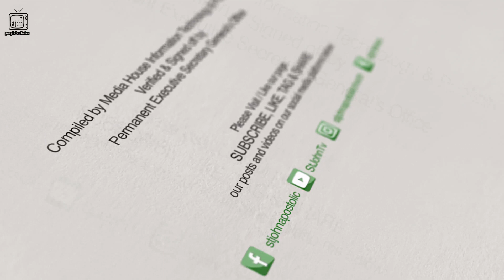St John Day 2021 Celebrations .CCM Mutsunge